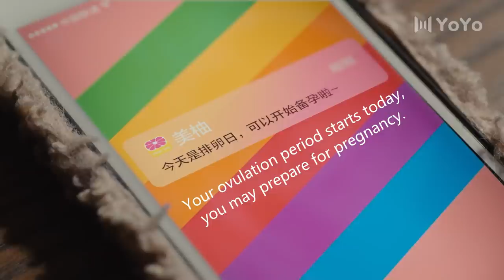When your girlfriend wanna make out but you're not ready🤣?! | Brilliant Girls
🕒Schedule: Every day one episode at 22:00 (GMT+8)

Drama name: Brilliant Girls
Genres: Urban, Romance
Episodes: 43
Also known as: 涩女郎 / 爱的理想生活

💕Cast:
Wen Ruxue - Yin Tao
Dai Xixi - Song Yi
Wen Xiaoyang - Angel Zhao
Ding Huiqiao - Nita Xia
Duan Xu - Wei Daxun